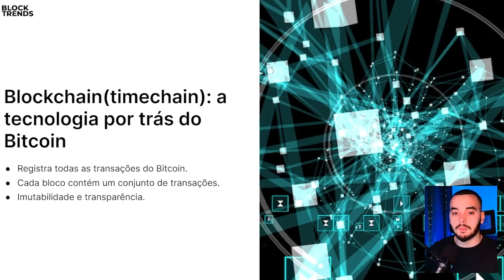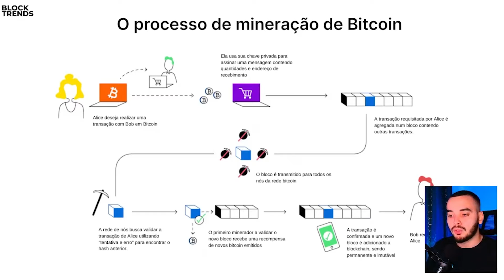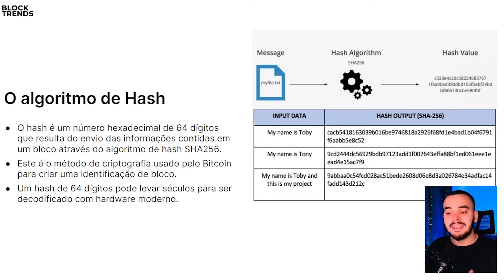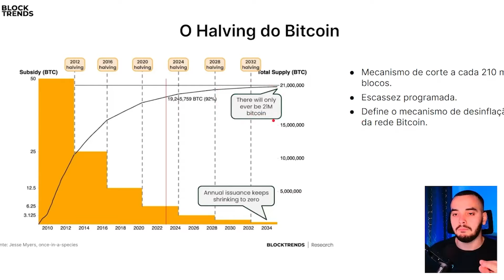MINERAÇÃO DE BITCOIN: O Guia Definitivo Para Iniciantes!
Bem-vindo ao nosso guia definitivo para iniciantes sobre Mineração de Bitcoin! Neste vídeo, mergulharemos no fascinante mundo da mineração de Bitcoin, explicando de forma clara e acessível como funciona, por que é fundamental para a rede Bitcoin e como você pode começar a sua jornada como minerador. Se você sempre quis entender o processo por trás da criação de novos bitcoins e como manter a rede segura e funcionando, este vídeo é para você.